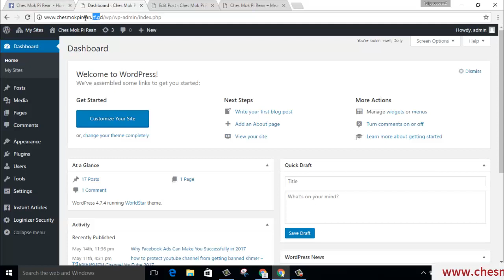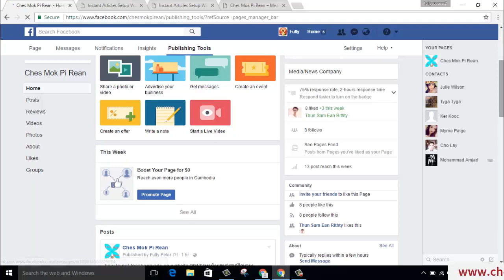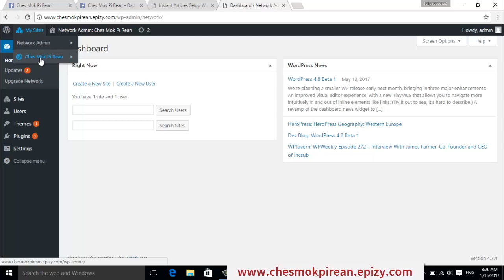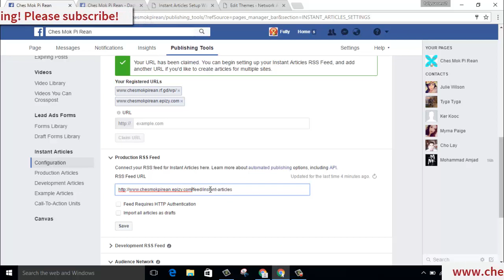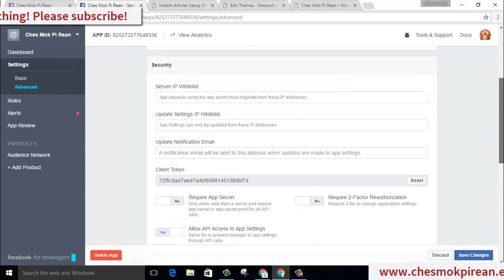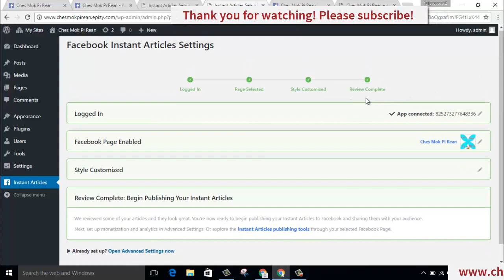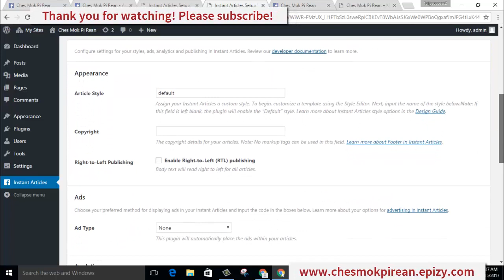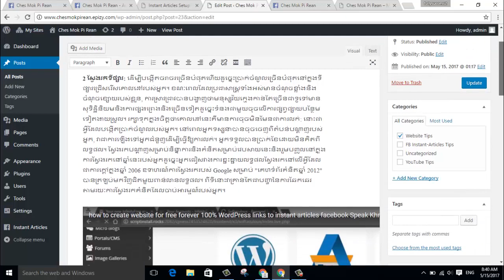How to add 2 websites on 1 Facebook page [ instant articles ] | how to make money on Facebook